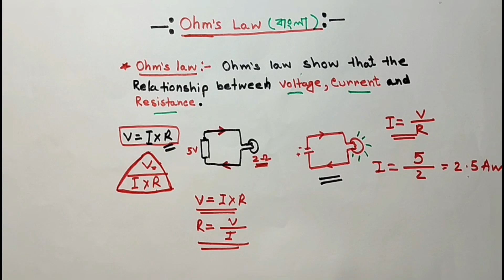What is Ohm's law in bengali (বাংলা) Ohm's law explained in bengai || Electrical interview Question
IGNORE
 What is Ohm's law in bengali || Ohm's law explained in bengai || Electrical interview Question || ওহমের সূত্র

ATTENTION
In this video I deeply explained about Ohm's law step by step in Bengali.